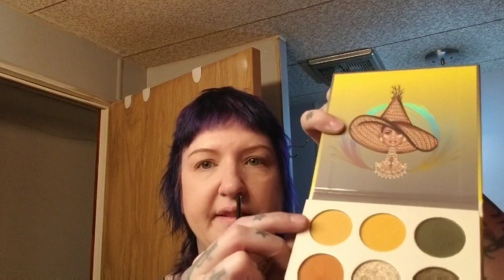GRWM Our Anniversary date! The Nomad by Juvia's